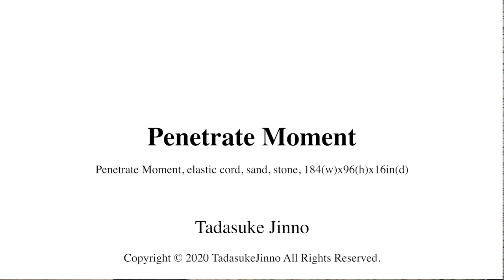Installation Art "Penetrate Moment" by Tadasuke Jinno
Penetrate Moment, elastic cord, sand, stone, 184(w)x96(h)x16in(d) 2020.

This installation was created during I joined to the Crosstown Arts residency. The power of something to penetrate something, that might be an image close to a breakout for me. I then created an installation on that theme. It is an installation using black stretching rubber that allows the viewer to enter the space, scratch the black rubber, touch the rubber, and walk on it. It's so narrow that the rubber shakes every time you walk, and your vision changes. There's sand and stones underneath, and every time you walk there's a sound and it may feel like it's inviting tension. I think I've created a work that stimulates the eyes, the body, and the ears.